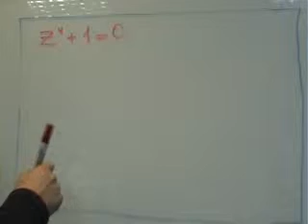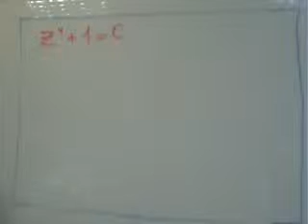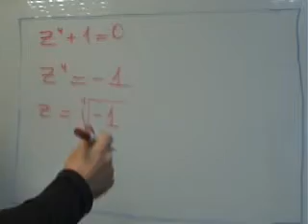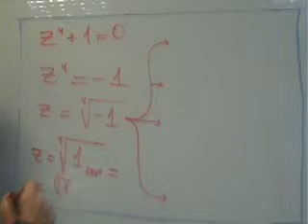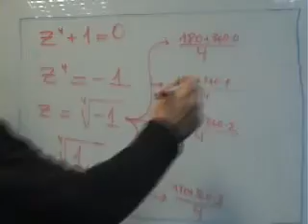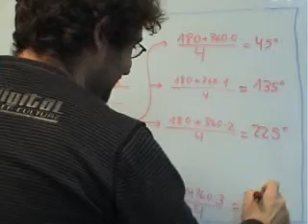AINTE Mat 1 Bach Ecuaciones complejos